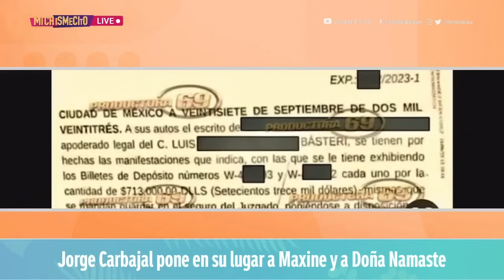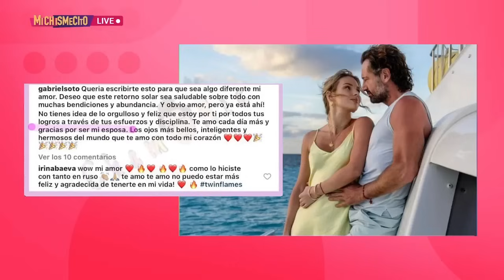Lo mejor de los espectáculos de la semana | MICHISMESITO